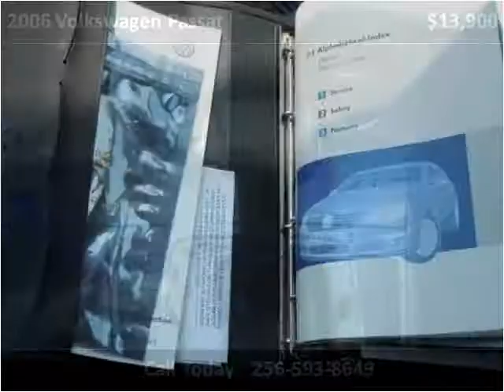2006 Volkswagen Passat Used Cars Boaz AL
This 2006 Volkswagen Passat is available from Lowery Brothers Motors.